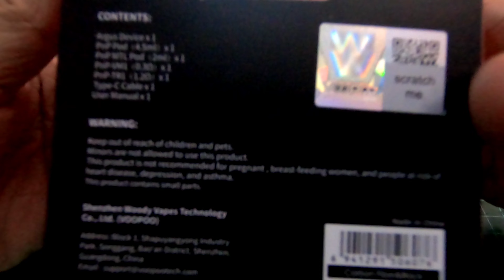VOOPOO ARGUS PADU MACAM VINCI PUNYA ??? 🤔 (4K)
Assalammualaikum...Hello & what's up guys...hari ni saya nak kongsi pod yang bakal menggantikan pod kesayangan saya (voopoo vinci) iaitu VOOPOO ARGUS ...check it out gais...

*jika ada apa² pertanyaan, cadangan atau apa² yang lain yang korang nak tambah...letakkan komen korang kat video ni ya...

Kepada yang dah SUBSCRIBE, THANKS, yang belum, harap sudi subscribe sebagai TANDA SUPPORT CHANNEL saya, agar lebih bersemangat untuk membuat lebih banyak content yang menarik serta bermanfaat yang boleh kita kongsi bersama. thank you so much gais...

*Sekali lagi saya memohon maaf atas kualiti video yang saya upload kurang memuaskan (noise / low light) pada pandangan korang...disebabkan masih kekurangan modal untuk penambahbaikan peralatan yang diperlukan...insyaallah akan saya cuba upgradekan dari masa ke semasa...jika ada rezeki lebih... 😃🙏

NETFLIX FREEMIUM APP FREEDOWNLOAD

MX Player free !!!

APP  yang saya guna untuk edit video :

KINEMASTER PREMIUM/ALL FUNCTION UNLOCKED (MOD) LATEST VERSION (NO WATERMARK)

Gopro Hero 7 Black VIDEO (1080/24FPS)
*rendering to 4K format

NK VAPE BINTULU